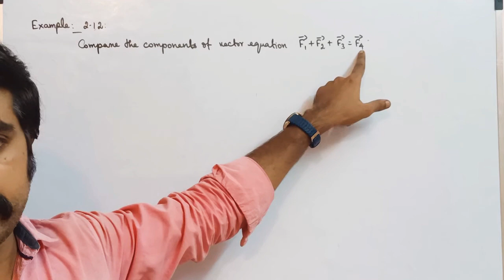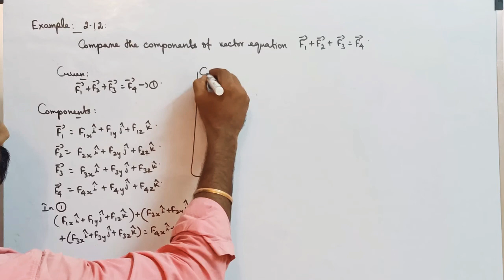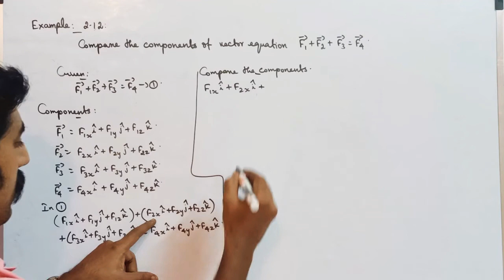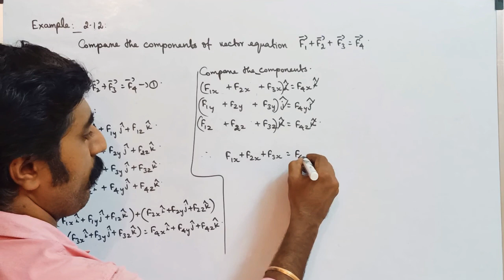Example 2.12||kinematics||Unit 2||STD 11 Physics||Tamil